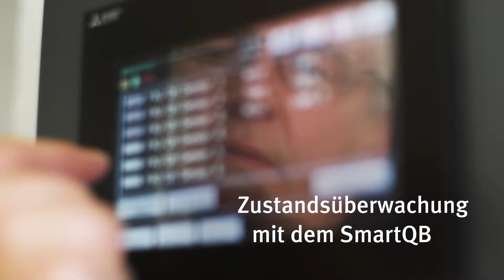4.0-Lösungen für eine zuverlässige Wasserversorgung [Schaeffler]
Zuverlässiger Betrieb dank Komplettlösung: Der Trinkwasserversorger Perlenbach setzt bei der Instandhaltung seiner Pumpen auf Schaeffler-Lösungen.